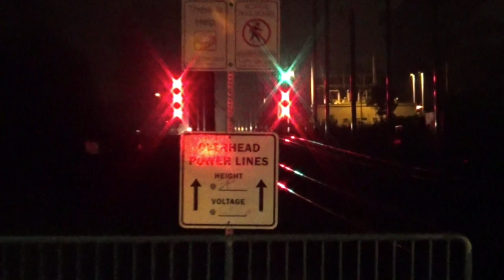3 Days Railfanning the Peninsula SUB in Dec 2018,FT:Caltrain,UP LONG HOOD Forward Action,and MORE!!